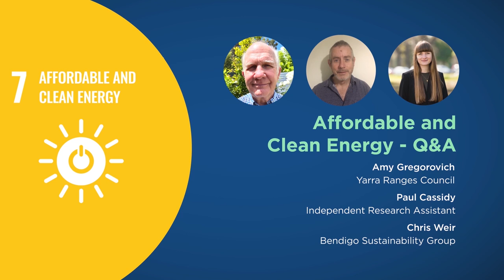Q&A: Affordable and Clean Energy | Amy Gregorovich, Paul Cassidy and Chris Weir | THRIVE Webinar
Amy Gregorovich, Energy Resilient Communities Officer for the Yarra Ranges Council, Paul Cassidy, experienced research assistant in the sustainable housing and energy fields, and Chris Weir, President of the Bendigo Sustainability Group, spoke to our THRIVE community about methods of creating sustainable energy, and energy-resillient communities.

Their talks were part of November’s SDG 7 theme, about providing affordable and clean energy.

After their presentations, our presenters kindly took questions from the audience.

Every month, we gather experts on the issues that affect our world and give you the chance to discuss with them about how to make a thrivable world.